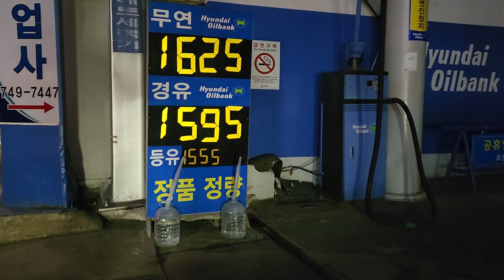성남시 중원구에 자리한 현대오일뱅크 폴을 단 일반주유소의 이번주 유가 현황. [영상=정수남 기자]